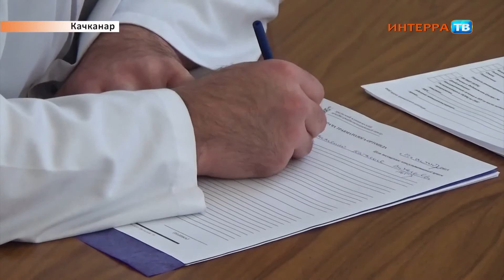Ортопеды Нарез 22 10 15